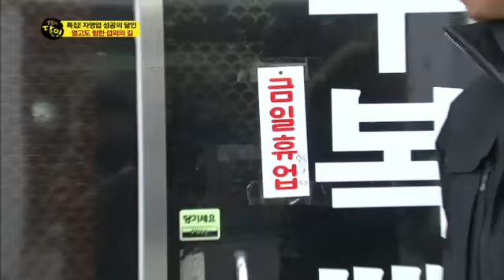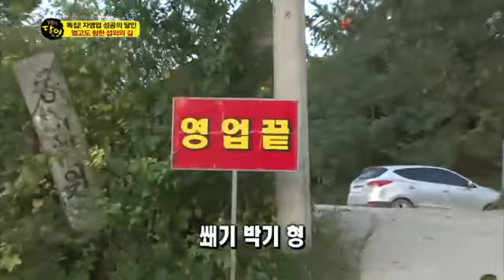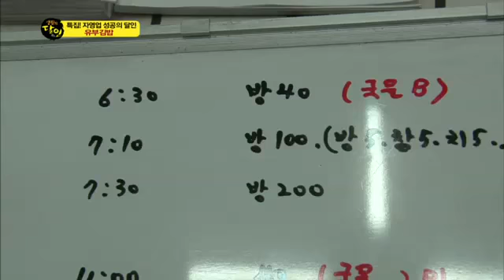생활의 달인 371회 #4